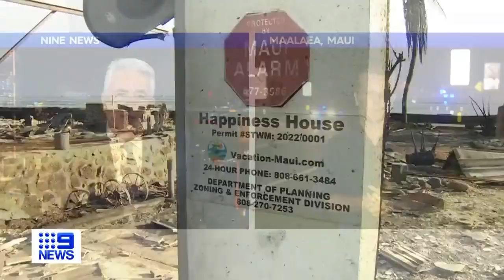Hawaii fires labelled one of the ‘largest natural disasters’ in state’s history | 9 News Australia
At least 53 people have been killed, and hundreds of businesses and homes in the idyllic town of Lahaina on the island of Maui have been decimated.

Refrence: @9NewsAUS

 Follow us on all social media platforms for updates and exclusive behind-the-scenes content!